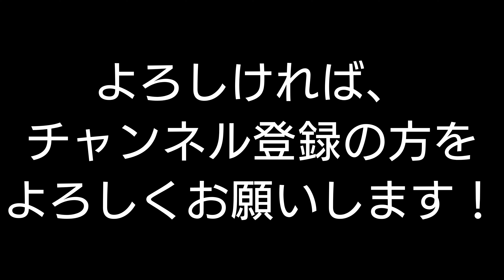「艦これアーケード」建造18連ガチャ！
今回は、建造を50回、行ってきました！

レシピです！
「燃料300、弾薬300、鋼材600、ボーキーサイト600」